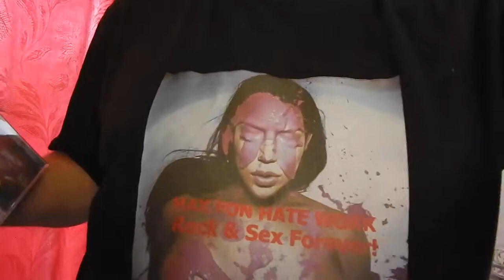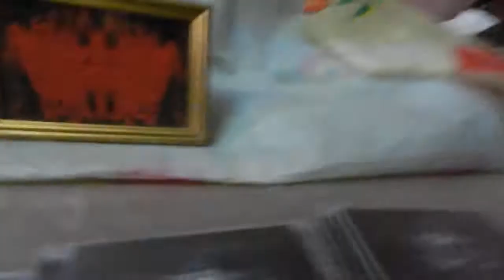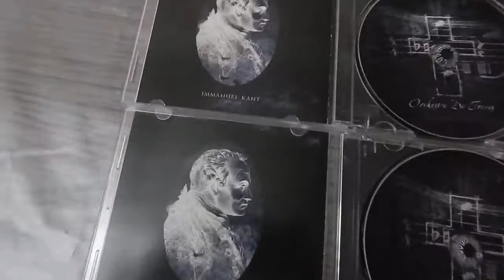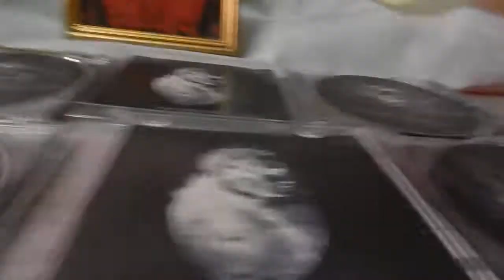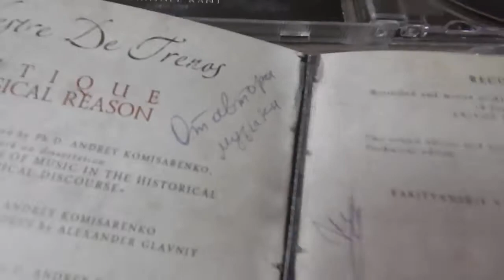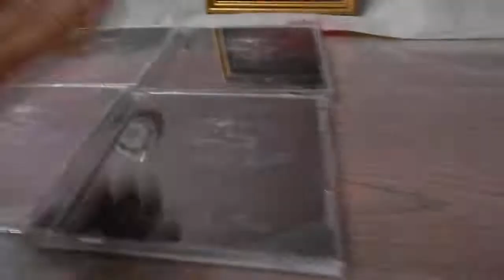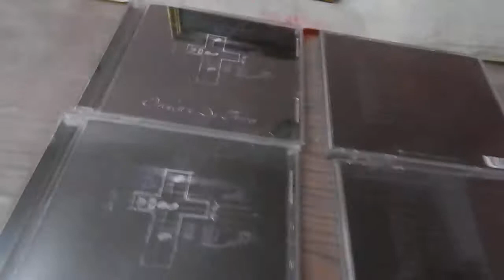Metal (Max) TV Series, I, Real MetalHead (89 Series)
Digital Max Cinema Present. My Video. Metal (Max) TV Series, I, Real MetalHead. Distro Compact Max Digital Present: Review Of CD: ORCHESTRE DE TRENOS "Critique Of Musical Reason" AK001, 4 page booklet (Neo Classical Metal)
(in the presence of 5 pieces, all new and with the author's autograph, are in my distribution):
Artist, Nikon Camera, Comments, Design, Music: Warxul. Max Fon Hate Work One Man Project
T.O.R.N.A.P.A.R.T.